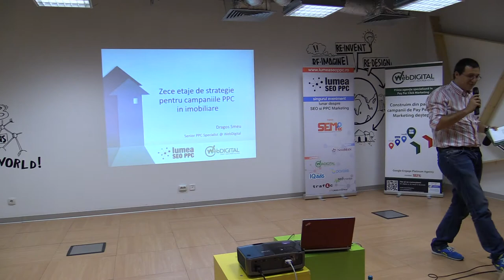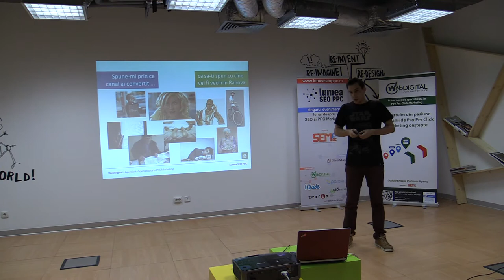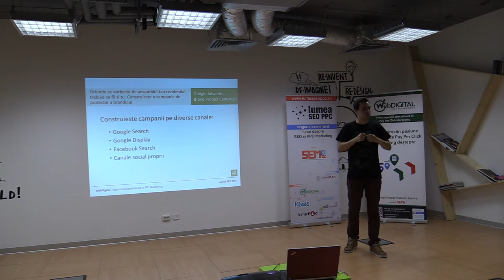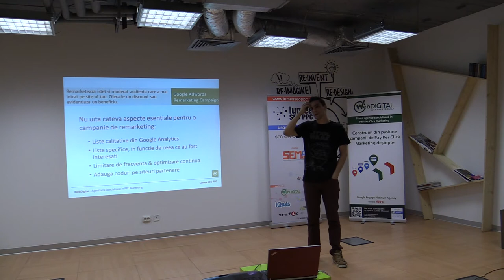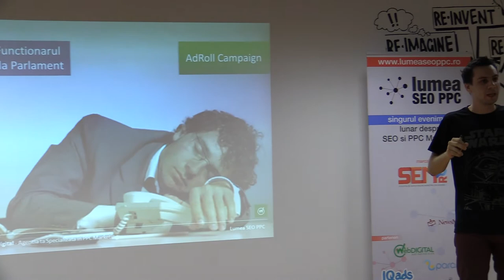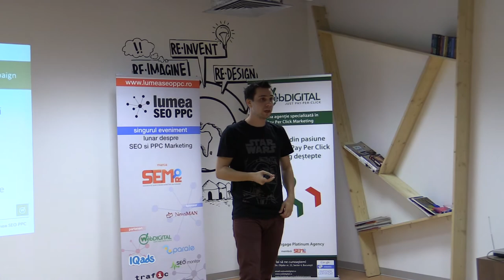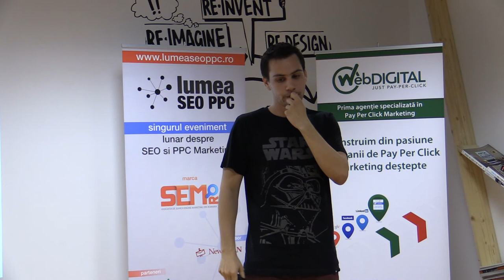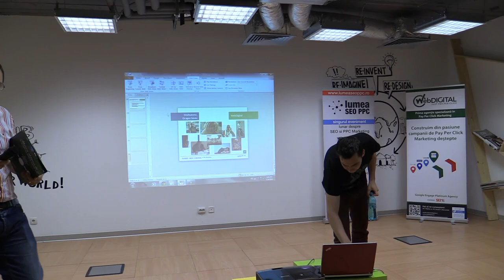Dragos Smeu - Zece etaje de strategie pt. PPC in imobiliare (2013.07.24, The HUB Bucharest)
Dragoș Smeu a susținut o prezentare pe tema "Zece etaje de strategie pentru campaniile PPC în imobiliare", în data de 24 iulie 2013, la The HUB Bucharest.